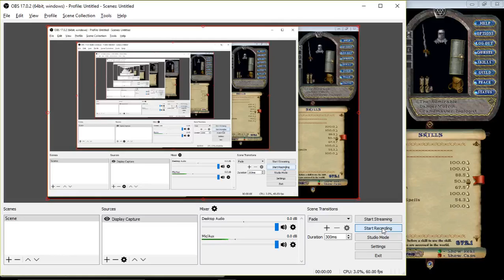Let's Play Ultima Online Forever; Found a new Dungeon....and a DREAD SPIDER!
Hey guys during my Let's Play Ultima Online Forever, I ran across a new dungeon I was almost immediately ran out of and then came across a DREAD SPIDER!!!